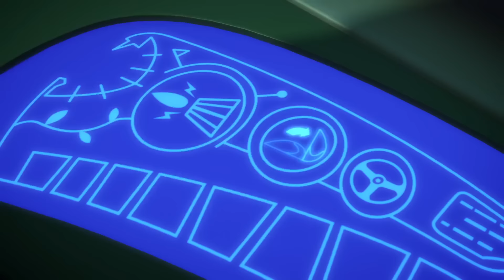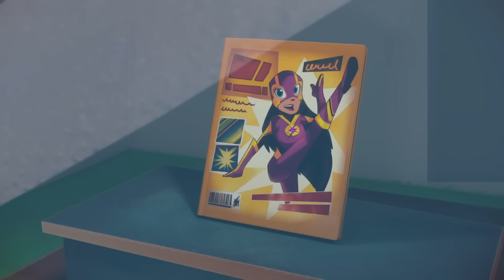PJ Masks in Hindi - Catboy and the Shrinker - हिंदी Kahaniya - Hindi Cartoons for Kids